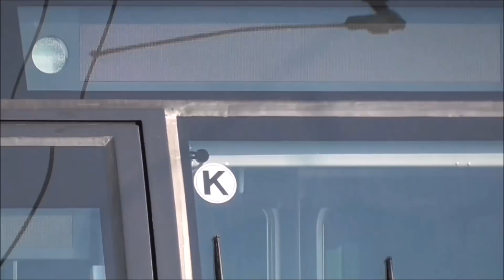【東急2020系 サークルＫマーク付きのまま 東武線内を日中に上り走行は初めて！】東急田園都市線 新型車両 2020系 2123F 東急へ返却回送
2018年05月04日

東急電鉄では、2020年の東京オリンピックにちなんで、東急田園都市線に新型車両2020系を順次導入しています。
2017年度、まずは3編成を導入しました。

◆2018年春、田園都市線に新型車両「2020系｣を導入します

2018年03月28日の東急電鉄ダイヤ改正で2020系は、サークルＫマークをつけて、東武線内に入らない（押上で折り返し）運用からデビューしています。
現在、「DebuT!! Series 2020」のヘッドマークを付けて走行中です。

今回、2018年04月24日に東武線へ2123Fが入線し、しばらく南栗橋で、引退間近の東武1800系 1819Fと並んで留置されていました。
その2123Fが本日、東急へ返却回送されました。

乗務員訓練のために、東武鉄道へ入線したと思っていたのですが、結局、10日間かけて1往復したのみでした。
これで、乗務員訓練になったのかわかりませんが、おそらく、今後もこういった東武線への入線が行われると思います。

2018年03月27日に発表された東急電鉄 中期3か年経営計画では、22年度までに旧型車両を置き換え完了となっていますので、
8500系などは、2020系で置き換えられると思います。

◆東急電鉄 中期3か年経営計画を策定